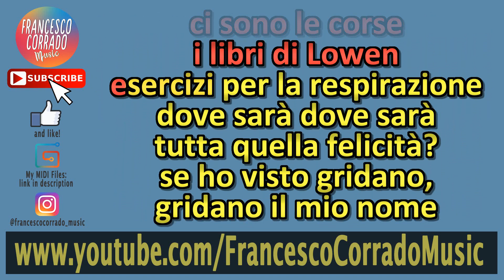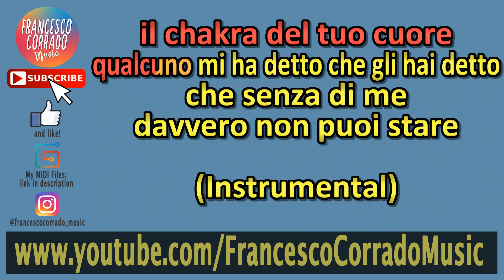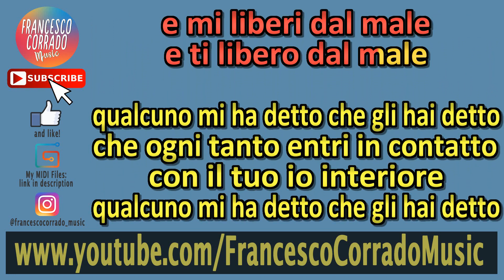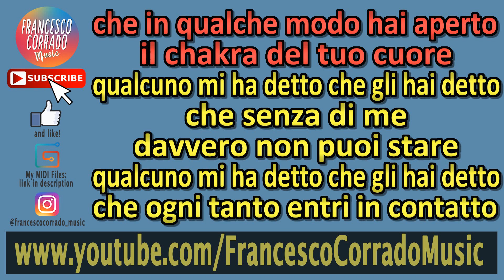LE LUCI DELLA CENTRALE ELETTRICA - Chakra KARAOKE (Piano Instrumental)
CONTATTAMI SE HAI BISOGNO DI UNA BASE PERSONALIZZATA!

Keyboard: Roland RD-64
DAW: Ableton Live 9 Suite
Software: Karaoke Video Creator
Video Editing Software: Sony Vegas Pro 13.0

Karaoke Strumentale al Piano | Le luci della centrale elettrica - Chakra

TESTO
Ci sono le prove
e risvegli la tua vita
una ninnananna inventata
c'è il teatro di Grotovski
lo yoga la meditazione
al mercatino dell'usato
c'è ancora quel piccolo amplificatore
ci sono le corse
i libri di Lowen
esercizi per la respirazione
dove sarà dove sarà
tutta quella felicità?
se ho visto gridano,
gridano il mio nome

ci sono viaggi da pianificare
da improvvisare
c'è un convento abbandonato
sul lago maggiore

qualcuno mi ha detto che gli hai detto
che in qualche modo hai aperto
il chakra del tuo cuore
che senza di me
davvero non puoi stare

ci sono i dettagli
per l'estate in Tibet
c'è la morte di tuo padre
un'esplosione interstellare
c'è il cielo azzurro immenso
dopo il temporale,
dopo il temporale

ci siamo noi due
in una macchina affittata
su un'isola vulcanica
o in coda sull' Adriatica
ci sono i free drink
le camminate
l'aria di alta montagna
un improvviso calo di tensione

ti sogno spesso
nel sogno una città
si sta per allagare
ti do l'ultimo bacio sul portone
e mi liberi dal male
e ti libero dal male

che ogni tanto entri in contatto
con il tuo io interiore
che senza di me adesso
si che riesce a stare

la prima volta che ti ho incontrata
ti ho detto tranquilla,
tranquilla dormo dove capita
ma per non perdermi niente di te
ho aperto le braccia
eravamo diversi
come due gocce d'acqua

si che riesci a stare